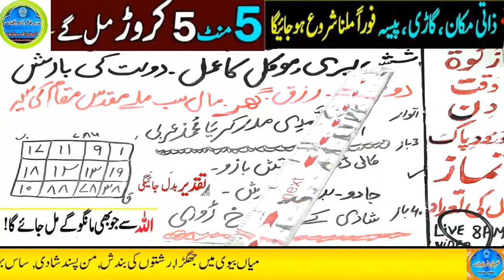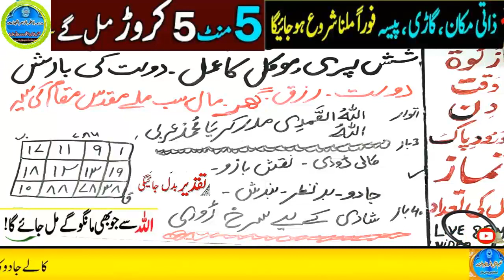Amir hone ka wazifa, daulat ka wazifa, rizq ka wazifa, wazifa for money, jab, pari, mokil ka amal